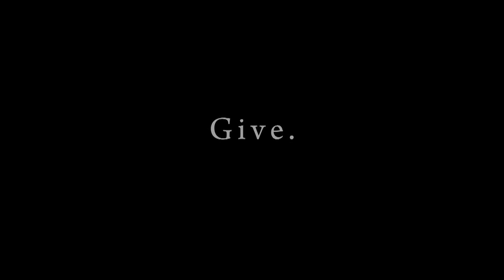[ philanthropy reframed ]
A 2.5-minute video trailer for the GIVING BACK PROJECT and its centerpiece publication, the 400-page hardcover book "Giving Back." The project is a civic engagement campaign comprising artful stories and photography that reframe portraits of philanthropy.

The Giving Back Project aims to ignite a movement of conscious philanthropy by empowering a generation of Americans to recognize their power and responsibility to give back.

For too long, philanthropy has been narrowly defined by only great wealth and large monetary gifts. Prevailing stories and imagery about giving often exclude generous everyday people and feed false notions about who can give, who can make a difference and who matters most. Changing the world requires us to rethink and reframe philanthropy. The Giving Back Project reframes portraits of philanthropy.

The project's publications, multimedia presentations and interactive community forums lift up inspiring stories of everyday givers and serve to reclaim the root meaning of philanthropy, love of humanity.

From literary arts to photography, from spoken-word poetry to digital media, and from music to social networking, the Giving Back Project brings new content and fresh approaches to include a wider slice of society in philanthropy. The project promotes the belief that we all can and should give back, no matter our age or our circumstances. It celebrates generous gifts of time, talent and treasure and values equal sacrifice, over equal giving.

The book "Giving Back" is providing a springboard for dialogue and community conversations about philanthropic pursuits that are more inclusive, responsive, collaborative and reflective of communities. In addition to stimulating conversation, every book purchased keeps giving, since the proceeds benefit philanthropic causes—and since the stories themselves inspire readers to give.

Whether on Twitter or in bookstores or on auditorium stages, the imagery and narratives of the Giving Back Project illuminate transcendent truths and elicit new thinking about philanthropy.

The project is organized by the collective giving circle New Generation of African American Philanthropists, which is bringing a new voice, a new vibe and a new view on philanthropy.

creative director + producer }  Valaida Fullwood
filming  }  Sino Chum
editing  }  BooneOakley